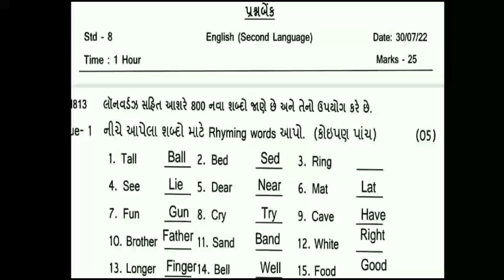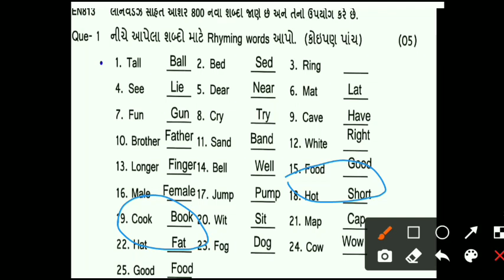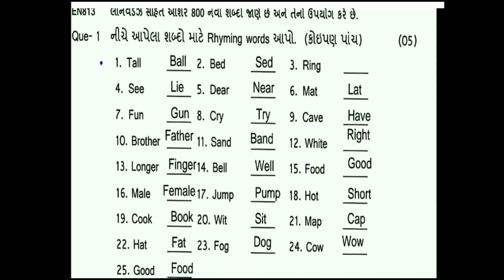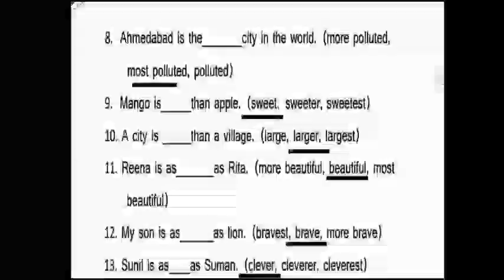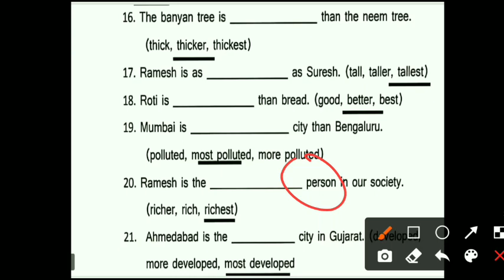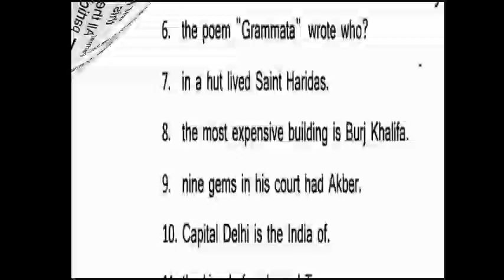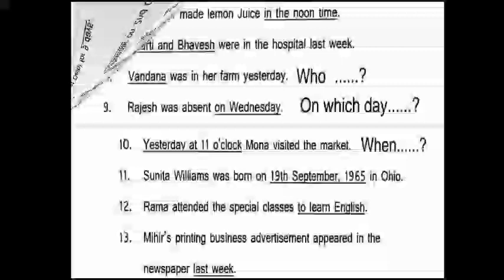dhoran 8 angreji ekam kasoti july 2022 paper solution | std 8 english original paper solution july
Download Ekam Kasoti Paper Solution

🔥 CR Education 🔥